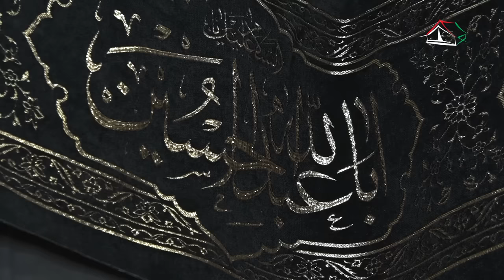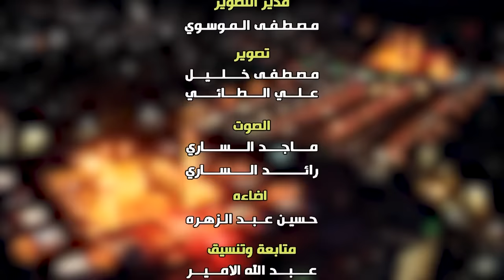محاضرة الليلة السادسة من شهر محرم الحرام 1446ه‍ـ.. السيد هادي المدرسي